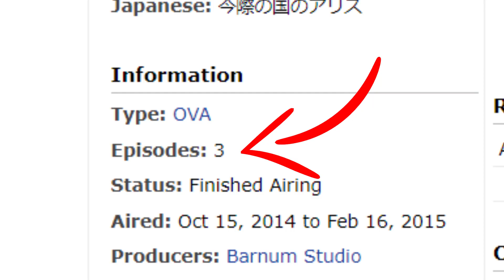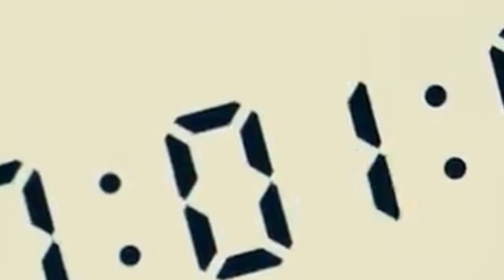SERIAL LIVE ACTION TERKEREN JEPANG.. | Bahas Alice in Borderland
Parahh.. gw suka bngt sm serial ini.. dan iyaa ini gw baru nonton jad baru bahas-nya sekarang..

Thanks..